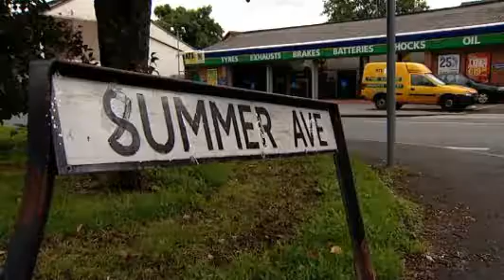Hit and run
Man sentenced to 7-and-a-half years for killing cyclist in hit and run